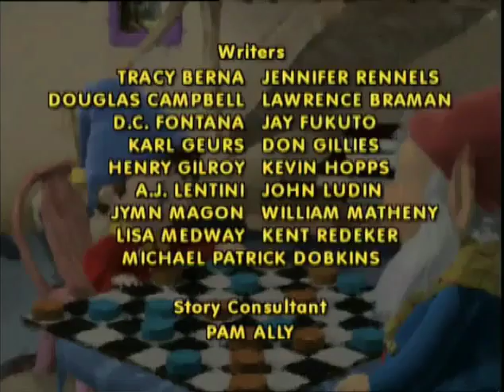Make Way for Noddy S01E33 Noddy's Wake Up Call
"Make Way for Noddy" is a British children's animated television series based on the Enid Blyton book series "Noddy." The show follows the adventures of Noddy, a little wooden toy who lives in Toyland, a place full of other toys and colorful characters. Noddy is a friendly and kind-hearted character who always tries to do the right thing, but his innocent nature often leads him into trouble. With the help of his friends, Noddy learns valuable lessons about life, friendship, and responsibility.

The show features vibrant and colorful animation, which appeals to young children. Each episode follows a specific storyline and features different toys and characters, including Big Ears, Mr. Plod, and Tessie Bear. The show is known for its catchy theme song and fun, upbeat music, which adds to the overall enjoyment of the show. The characters are also easily recognizable, with Noddy's red and yellow hat and Big Ears' long, pointy ears.

Overall, "Make Way for Noddy" is a charming and entertaining children's cartoon that teaches important life lessons through fun and engaging stories. It has been popular with children and parents alike since it first aired in 2002 and continues to be a beloved classic today.